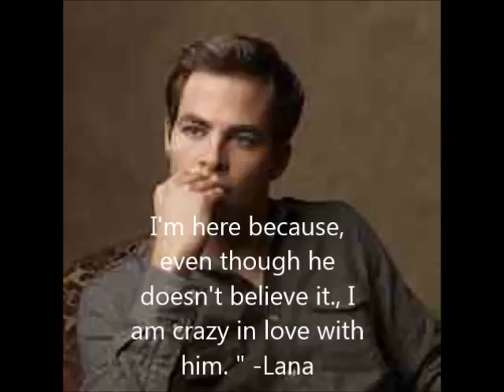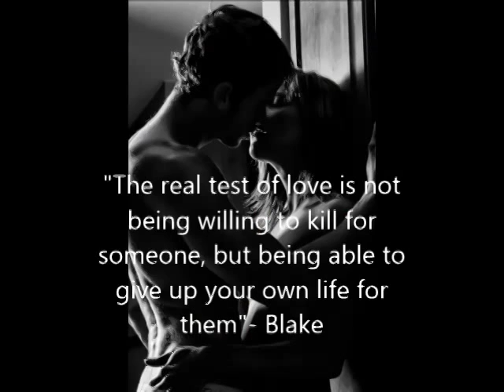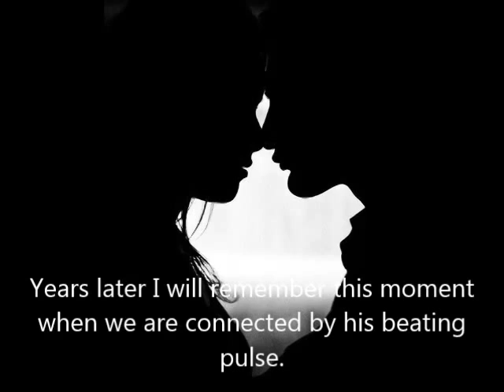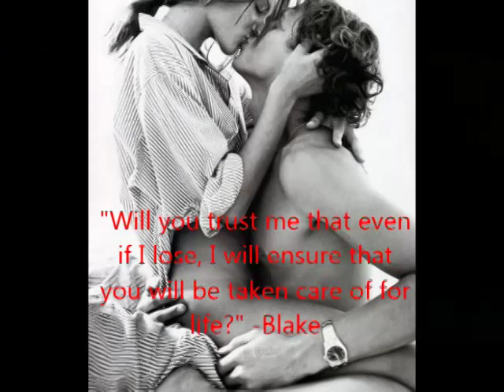Billionaire Banker Book Trailer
Billionaire Banker Trilogy Book Trailer.  This is a fan made book trailer. The trilogy was written by author Georgia LaCarre.